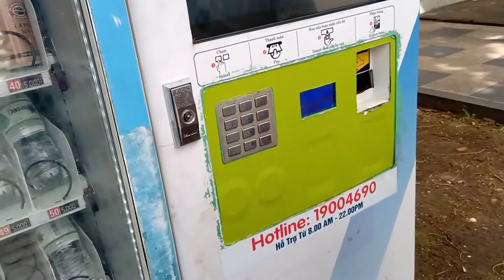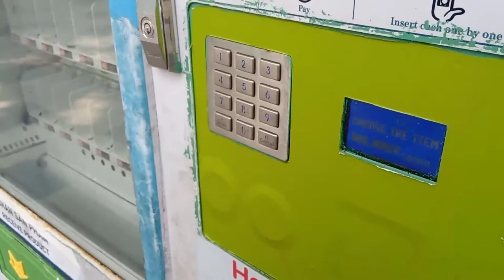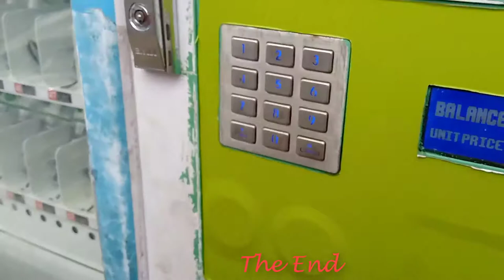Du Lịch Tự Túc Viếng Phật Đà Sơn Quan Âm Bồ Tác Tự và Thích Ca Phật Đài Day 3